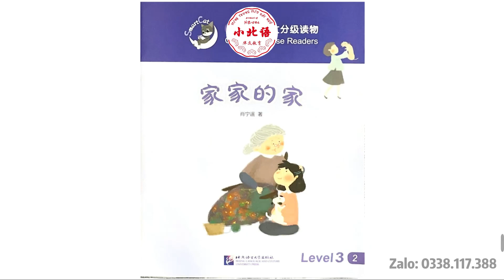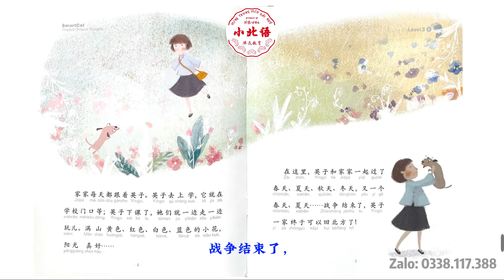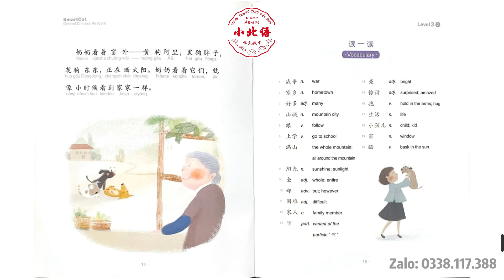02. 家家的家 | Luyện nghe tiếng Trung | Truyện trẻ em | 轻松猫 | tắm ngôn ngữ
* Tắm ngôn ngữ là gì??
Là sự bao chùm ngôn ngữ đối với bạn. Tắm ngông ngữ có nghĩa bạn sẽ tiếp xúc rất nhiều với ngôn ngữ đó và không cần hiểu.

* Tắm ngôn ngữ yêu cầu bạn tối thiểu 2 tiếng mỗi ngày! Mỗi ngày nhé! Bạn có thể nghe khi nấu cơm, khi ăn cơm, khi ngồi đợi tàu xe, khi di chuyển, ... và nếu như vậy chắc chắn bạn sẽ có dư 2 tiếng để tắm ngôn ngữ. Sự thường xuyên, liên tục nghe ngoại ngữ có tác động rất tích cực trong việc xây dựng vùng ngôn ngữ trong não bạn.

* Tác động của Tắm ngôn ngữ
Nhờ tắm ngôn ngữ, âm điệu, ngữ điệu... đi vào tiềm thức của bạn rất tự nhiên. Giống như đứa trẻ khi ở trong bụng mẹ và khi mới sinh ra, chỉ nghe mọi người nói chuyện mà chúng biết, hiểu được tiếng mẹ đẻ. 2-3 tuổi chúng đâu cần tham gia khóa học ngôn ngữ nào để giao tiếp được với bố mẹ ông bà! Bởi chúng được tắm ngôn ngữ. Và một ngày tươi đẹp nào đó, chúng bật ra tiếng mẹ, bố... rất tự nhiên.